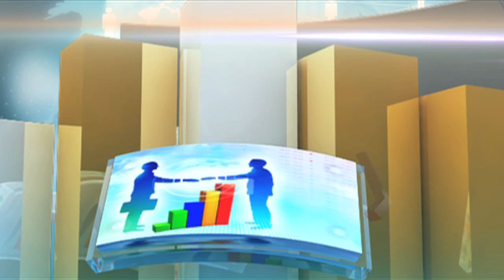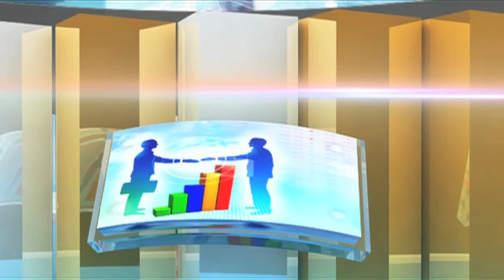Business Insight - The Cooperative Movement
Host  : O'brien Kimani
Guests: George Ototo (CEO-KUSCCO)
               Daniel Marube (Cooperative Alliance of Kenya)
               Mark Matabi (Team Leader, EMIRGE Kenya)